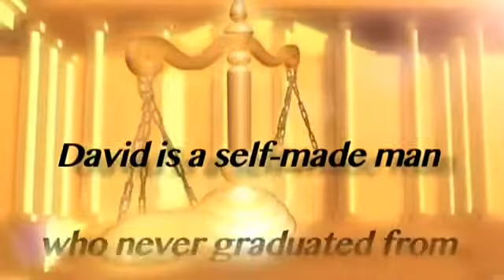David A. Koop (Cope), CSC -A lifetime of experience to be shared-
"High School Dropout, College Professor, Serial Entrepreneur, Cancer Survivor - Reveals How His Death Sentence Saved His Life" Have David speak at your next event.